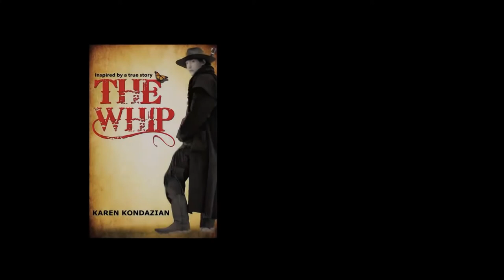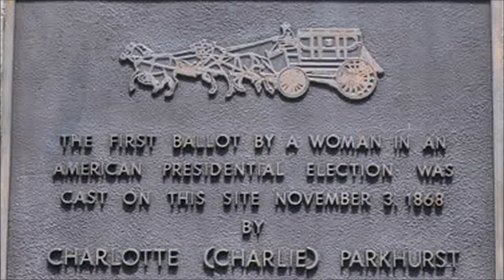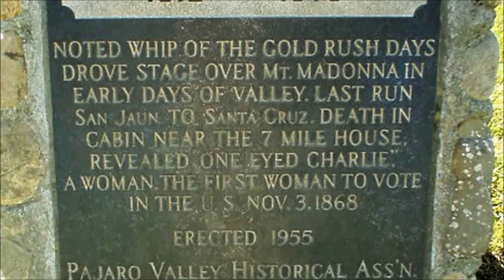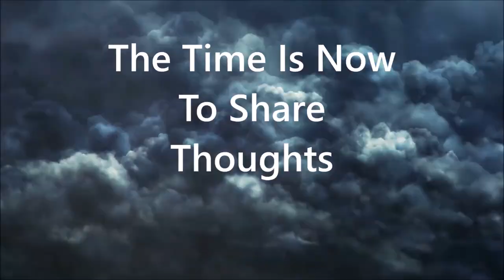A Time to Reflect with Karen Kondazian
Actor, Writer, Humanitarian and Historian, Karen Kondazian joined us for what turned out to be one of the most inspirational and thoughtful interviews we've presented.
Karen speaks of women, the pandemic, aspiration and inspiration in a manner that simply makes one 'feel great'
Starting Tues. Oct 13th, you can find a very special peek into Ms. Kondazian's many roles @